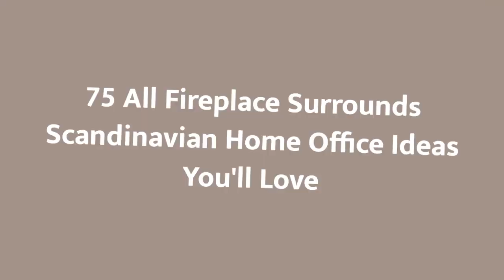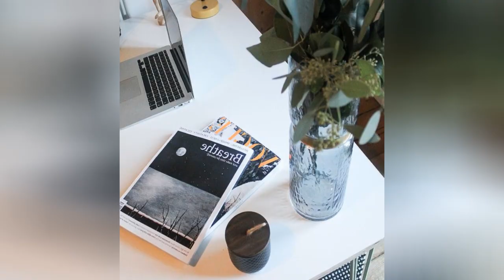75 All Fireplace Surrounds Scandinavian Home Office Design Ideas You'll Love 🔴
Browse pictures of Scandinavian home offices. Discover inspiration for your Scandinavian home office design with ideas for decor, storage and furniture.

0:00:00 - Intro
0:00:12 - All Fireplace Surrounds Scandinavian Home Office Design Ideas You'll Love: Inspirations 1 to 25
0:01:25 - All Fireplace Surrounds Scandinavian Home Office Design Ideas You'll Love: Inspirations 26 to 50
0:02:50 - All Fireplace Surrounds Scandinavian Home Office Design Ideas You'll Love: Inspirations 51 to 75